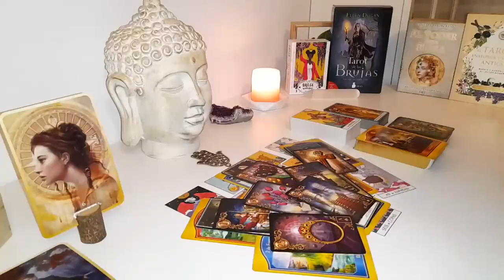SAGITATRIUS 🤪❤️WHAAT! SOMEONE YOU'VE BEEN DISTANT FROM IS ABOUT TO TAKE A SUDDEN ACTION! FEBRUARY🔥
Sagittarius Love
Sagittarius 2024
Sagittarius today
Sagittarius FEBRUARY